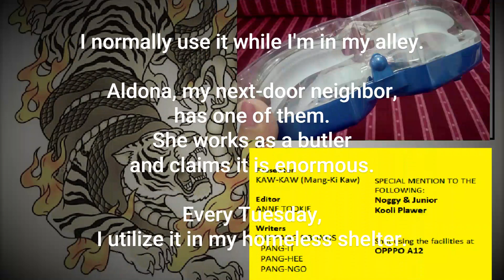Safiya Edsa - unboxing video #037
Welcome, everyone.
I hope you all are doing well and today's unboxing video is gonna be about Safiya Edsa (swimming goggles).